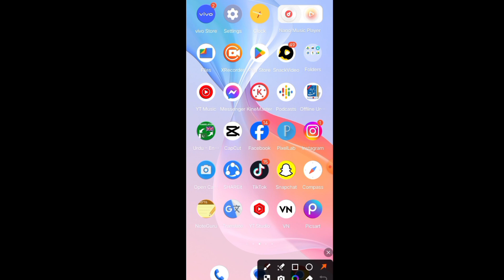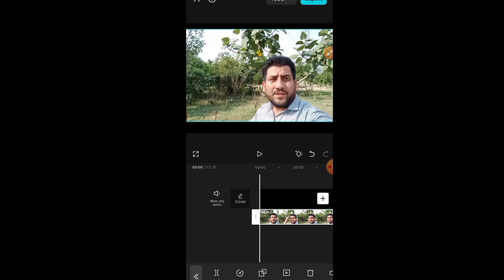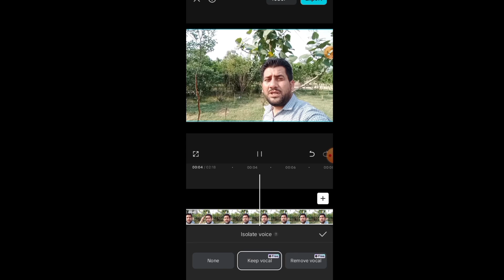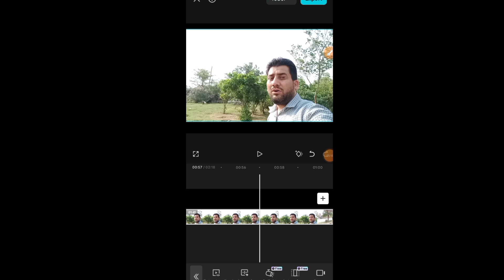Remove Background Voice Without Mic / Video Se Background Noise Ko Khatm Karen / English / Urdu 2024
Topic Recover:-
background noise

Extra Sims Band Karne Ka Tarika:-